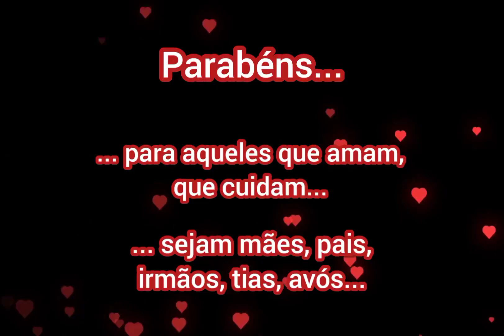Homenagem às mães dos alunos do projeto Educar Pelo Esporte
O projeto Educar pelo Esporte conta com o patrocínio da Petrobras, através do Programa Social Ambiental.